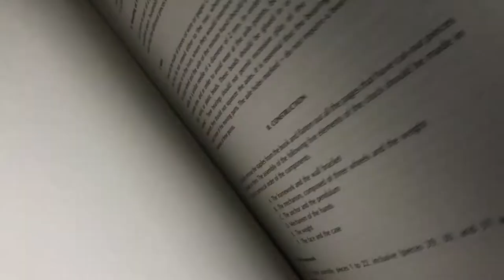Making a Fully Mechanical Clock Out of PAPER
Building a fully functioning mechanical clock out of paper from the book "Make Your Own Working Paper Clock" by James Smith Rudolph. I built this in my spare time over several months and dozens of podcasts. :)

Unfortunately, I got a bit carried away when building this and forgot to film portions of its construction. Sorry about the missing parts!

It was a super interesting project, and I was ecstatic when it actually worked! It keeps decent time considering it's just made of paper. It gains/loses 1-2 min/hr and the weight keeps it running for about 5 hours before it needs to be rewound